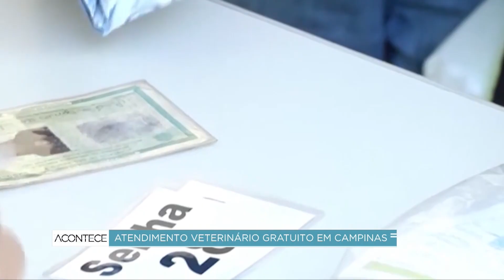Campinas promove ações gratuitas para saúde de cães e gatos